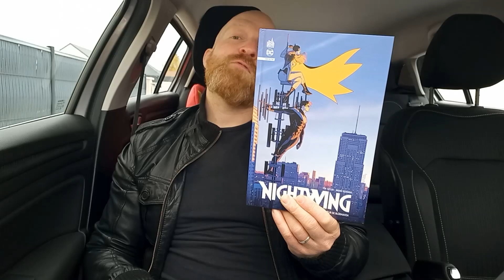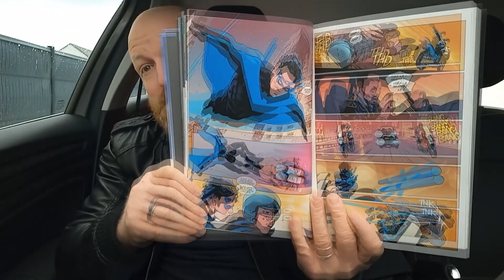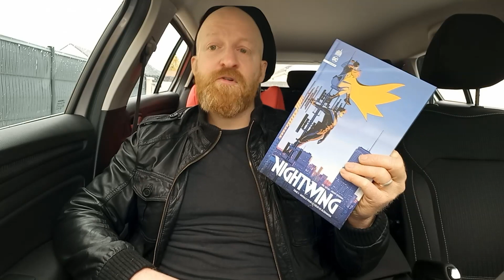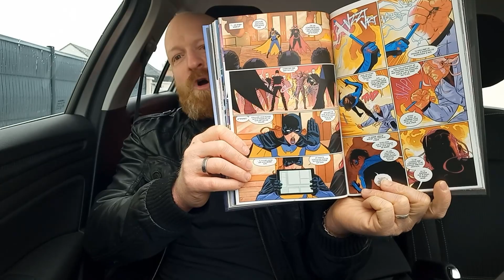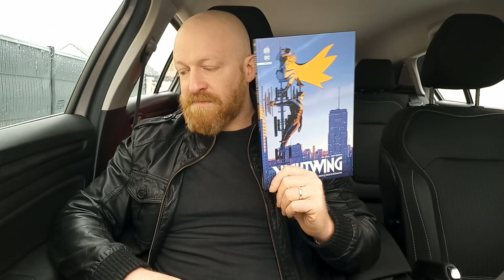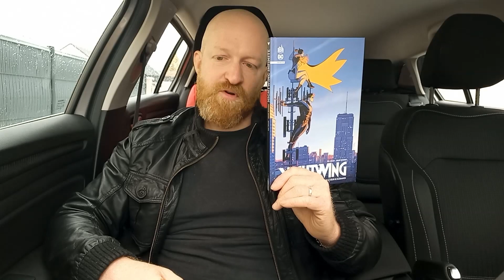Nightwing "Infinite" : Bataille pour le coeur de Blüdhaven...